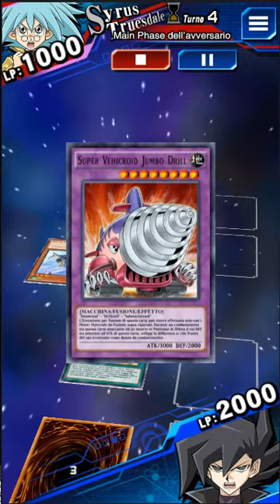[Yu-Gi-Oh! Duel Links] Chazz vs Syrus - VWXYZ vs Super Vehicroid Jumbo Drill (italiano)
VWXYZ-Cannone Drago Catapulta vs Super Vehicroid Jumbo Drill